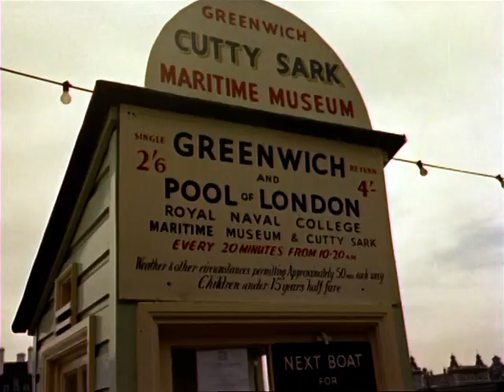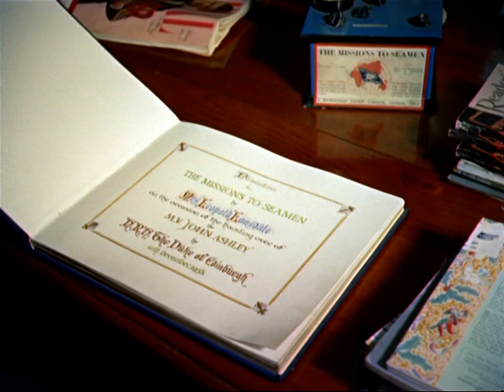Down London River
A documentary showing the changing face of London's river and her docklands.